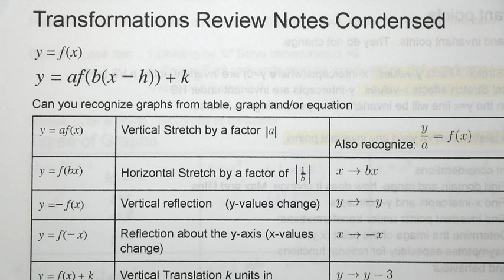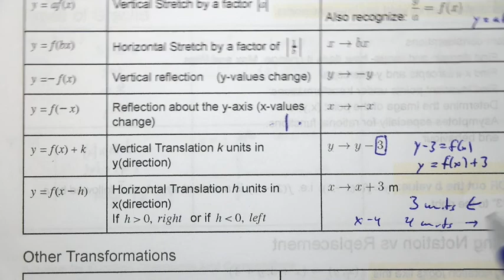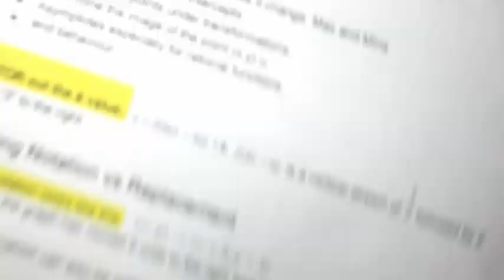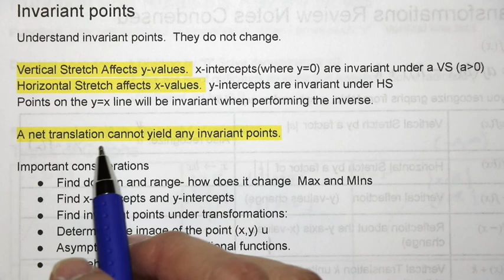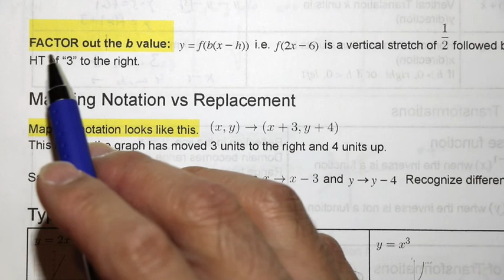Math 30 -1 A review of Function Transformations: What you need to know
This is a 5 minute summary of the Transformations unit.  This is not comprehensive but attempts to address most of the transformations in Math 30-1 except for the square root operation on functions. @edyumath